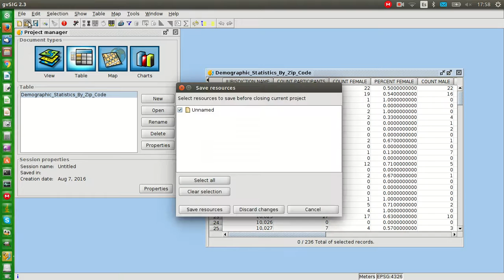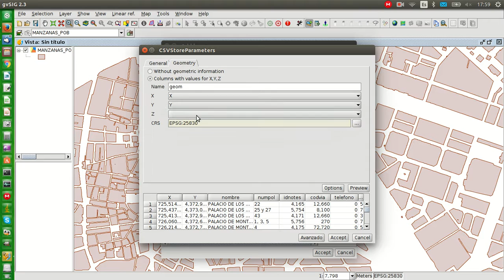gvSIG 2.3: CSV Wizard